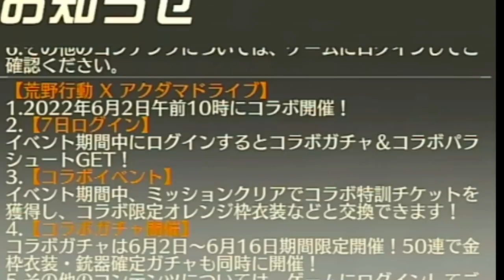【荒野行動】今回ガチャ新規多すぎるｗｗ→日本にも「アクダマドライブコラボ」きます→…なんやそれ？無料無課金ガチャリセマラプロ解説！こうやこうど拡散のため👍お願いします【アプデ最新情報攻略まとめ】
あまりにも多すぎる

ほしいもの

おすすめ

【荒野行動】２日から更に「新ガチャ」が…→栄光勲章？補給勲章？→復刻が栄光っぽいしなぁ…無料無課金リセマラプロ解説！こうやこうど拡散のため👍お願いします【アプデ最新情報攻略まとめ】

【荒野行動】「謎の帳」が半島に発生！→やっぱ「コラボフラグ」？→アクダマドライブっすかね？無料無課金ガチャリセマラプロ解説！こうやこうど拡散のため👍お願いします【アプデ最新情報攻略まとめ】

【荒野行動】明日先行アプデまとめ！7月1日ケーニグセグ終了！新栄光ガチャ実装！→新金枠多数！配布もあり！無料無課金リセマラプロ解説！こうやこうど拡散のため👍お願いします【最新情報攻略】

【荒野行動】明日まで「限定金券」＆「スター勲章」＆「チャンピオンコイン」交換忘れてない？無料無課金ガチャリセマラプロ解説！こうやこうど拡散のため👍お願いします【アプデ最新情報攻略まとめ】

【荒野行動】殿堂ガチャで再び「金枠」でやすくなった？→これ言い出したの誰？んーなことはなかったです。無料無課金リセマラプロ解説！こうやこうど拡散のため👍お願いします【アプデ最新情報攻略まとめ】

【荒野行動】2日からのこのバイクと銃は「コラボ金枠」になりそうじゃない？→２日からの「アクダマドライブ」無料無課金ガチャリセマラプロ解説！こうやこうど拡散のため👍お願いします【アプデ最新情報攻略まとめ

【荒野行動】6月2日開始新コラボ発表！「アクダマドライブ」って何？→ちゃんと日本の作品です。無料無課金ガチャリセマラプロ解説！こうやこうど拡散のため👍お願いします【アプデ最新情報攻略まとめ】

【荒野行動】金チケほぼ確定の今日の金枠イベが「神ぎんなん」→やっぱ新春M4とか七つの大罪M16とか拡張します？無料無課金ガチャリセマラプロ解説こうやこうど拡散のため👍お願いし【アプデ最新情報攻略まとめ

【荒野行動】「幻のパック」復活で31日まで受け取れる！NGPガチャも大量に配布！→金枠は…無料無課金リセマラプロ解説！こうやこうど拡散のため👍お願いします【アプデ最新情報攻略まとめ】

【荒野行動】「とあるガチャ」の受け取り「忘れてない？」ｗ→受け取り時間が短すぎｗ無料無課金リセマラプロ解説！こうやこうど拡散のため👍お願いします【アプデ最新情報攻略まとめ】

【荒野行動】明日の金枠確定は「金銃」です。→前回みたいに変更あるかもしれんけどね。ぎんなん。無料無課金ガチャリセマラプロ解説！こうやこうど拡散のため👍お願いします【アプデ最新情報攻略まとめ】

【荒野行動】七つの大罪の復刻ガチャ…めちゃくちゃ「闇説」→金枠出ましたか？ぎんなんやってるか？無料無課金リセマラプロ解説！こうやこうど拡散のため👍お願いします【アプデ最新情報攻略まとめ】

【荒野行動】「七つの大罪コラボ」の「復刻」が金枠ほとんど交換可能の神でした→金チケでエリザベス！無料無課金ガチャリセマラプロ解説！こうやこうど拡散のため👍お願いします【アプデ最新情報攻略まとめ】

【荒野行動】今後来る「天下コラボ」とは？→スキンがめちゃくちゃ良い感じ→ぎんなん好きそう。無料無課金ガチャリセマラプロ解説！こうやこうど拡散のため👍お願いします【アプデ最新情報攻略まとめ】

【荒野行動】26日に七つの大罪コラボ「復刻」金チケ「拡張」はどうなる？直近追加＆変更要素！無料無課金ガチャリセマラプロ解説！こうやこうど拡散のため👍お願いします【アプデ最新情報攻略まとめ】

【荒野行動】60金券チャージイベ再び→わんちゃん金銃や金服、ガチャ×10が貰えます。無料無課金リセマラプロ解説！こうやこうど拡散のため👍お願いします【アプデ最新情報攻略まとめ】

【荒野行動】「周年金銃パック」って本当に「金枠」でる？コイン交換で神引きはできるのか？→できる。無料無課金ガチャリセマラプロ解説！こうやこうど拡散のため👍お願いします【アプデ最新情報攻略まとめ】

【荒野行動】絶対「荒野に自信ない人」見ろ。誰でも「コイン」を集めれる方法。実況者コラボアイテムわんちゃん。無料無課金ガチャリセマラプロ解説こうやこうど拡散のため👍お願いします【アプデ最新情報攻略まとめ

【荒野行動】「実況者コラボアイテムパック」って「何個」で神引きできるの？→1.5人に1個です。無料無課金ガチャリセマラプロ解説！こうやこうど拡散のため👍お願いします【アプデ最新情報攻略まとめ】

【荒野行動】コイン集めってどこが「最高効率」？→孤島で２プランよ。実況者コラボアイテムや周年金銃ためにね。無料無課金ガチャリセマラプロ解説こうやこうど拡散のため👍お願いします【アプデ最新情報攻略まとめ

【荒野行動】今日の金枠確定無料で「金チケ」作れます。コイン仕様変更でガチャ制限解除。無課金ガチャリセマラプロ解説！こうやこうど拡散のため👍お願いします【アプデ最新情報攻略まとめ】

【荒野行動】明日の金枠確定ガチャが「中身変更」通常コインが「神改良」で金券も実況者アイテムも量産！520コラボ発表無料無課金リセマラプロ解説こうやこうど拡散のため👍お願いしま【アプデ最新情報攻略まとめ

【荒野行動】明日の金枠確定は…→「限定金券」です。520服スキンは「諸葛亮＆周瑜」無料無課金ガチャリセマラプロ解説！こうやこうど拡散のため👍お願いします【アプデ最新情報攻略まとめ】

【荒野行動】通常するだけで「金券」と「周年金銃」「実況者コラボアイテム」入手可能！→検証したけど…無料無課金ガチャリセマラプロ解説！こうやこうど拡散のため👍お願いします【アプデ最新情報攻略まとめ】

【荒野行動】これはやってる。限定金券で「七つの大罪ガチャ」交換きたけど…金枠出なくないっすか？無料無課金リセマラプロ解説！こうやこうど拡散のため👍お願いします【アプデ最新情報攻略まとめ】

【荒野行動】七つの大罪コラボきた！→ガチャと拡張エリザベスが「え！」→金枠神引き！無料無課金リセマラプロ解説！こうやこうど拡散のため👍お願いします【アプデ最新情報攻略まとめ】

【荒野行動】通常で賞金！？金券かいてる「荒野賞金戦」実装！→「500万ダイヤ戦」とは？無料無課金ガチャリセマラプロ解説！こうやこうど拡散のため👍お願いします【アプデ最新情報攻略まとめ】

【荒野行動】絶対ログイン勢全員見ろ。シェアイベを「秒で終わらせる」寳方法。→金車やM4新春を量産。無料無課金ガチャリセマラプロ解説！こうやこうど拡散のため👍お願いします【アプデ最新情報攻略まとめ】

【荒野行動】神イベきたｗｗ限定金券で交換可能金銃が神ｗｗ通常報酬で「Ｍ４新春」無料無課金ガチャリセマラプロ解説！こうやこうど拡散のため👍お願いします【アプデ最新情報攻略まとめ】